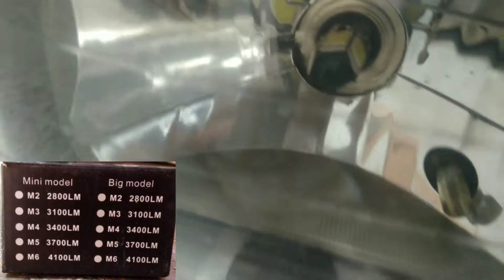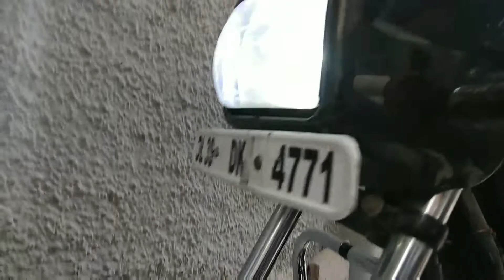Best LED Headlight & Horn😵 !! Hero Splendor Plus bike🔥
Hello everyone !!
This is deepak Kushwah
In this video show my Splendor plus in install led light M-5 & Horn trumpet and battery life 2 years if boths are using..